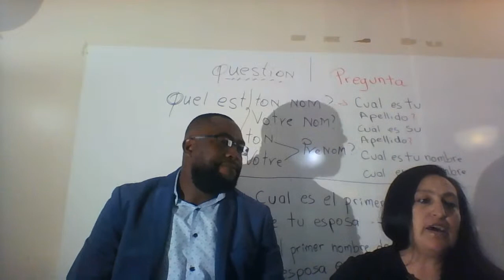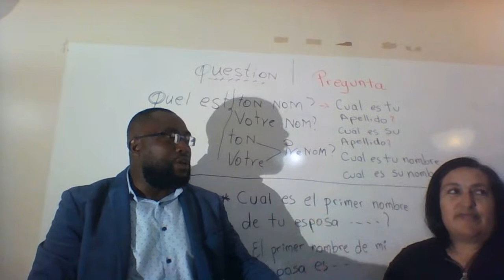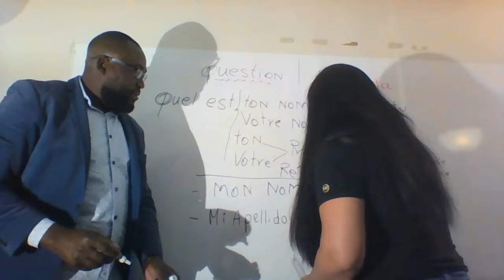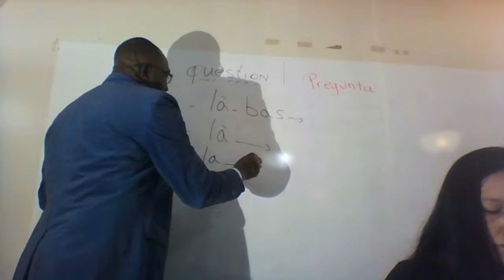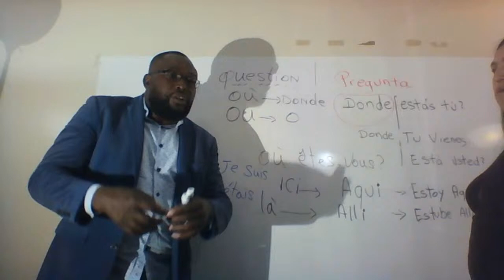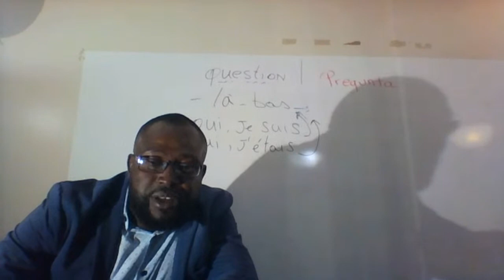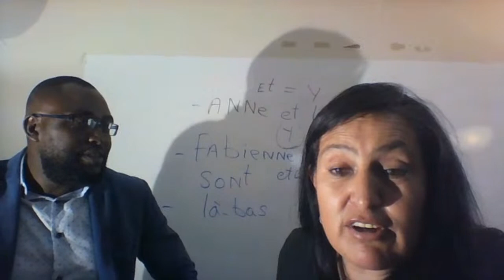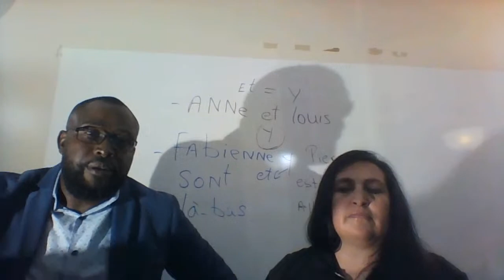class french and spanish